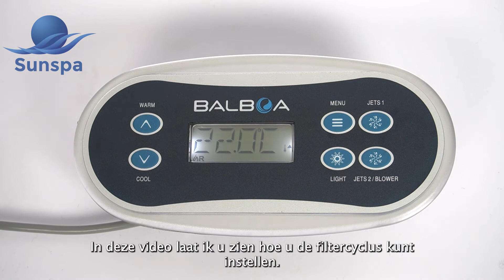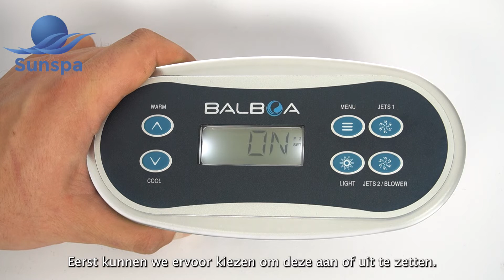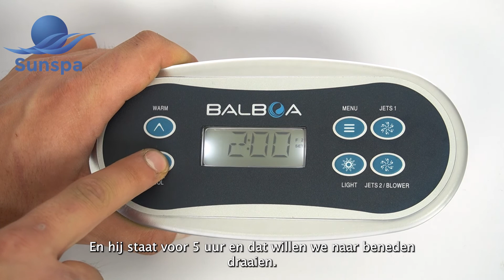Instructievideo - Instellen filtercyclus Balboa TP500S Display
Instructievideo over het instellen van de filtercyclus op het Balboa TP500S display.